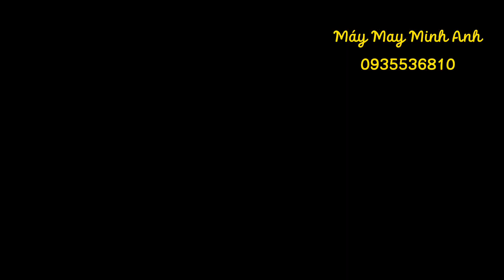Juki spur98, hướng dẫn sử dụng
hướng dẫn sử dụng máy may bán công nghiệp Spur 98